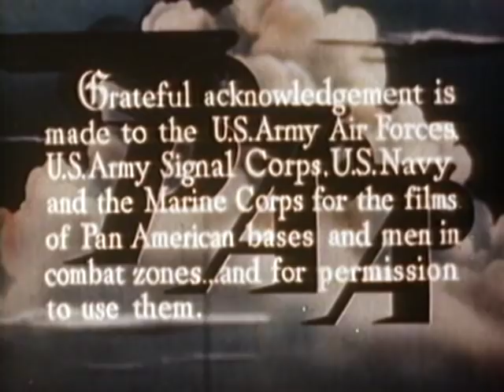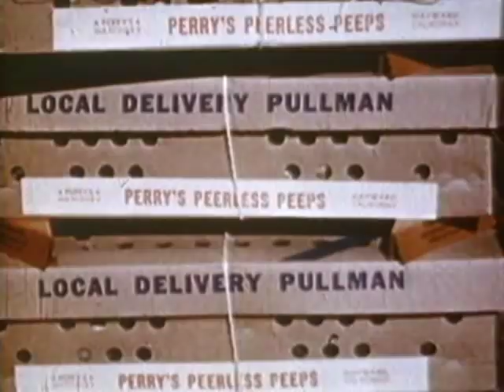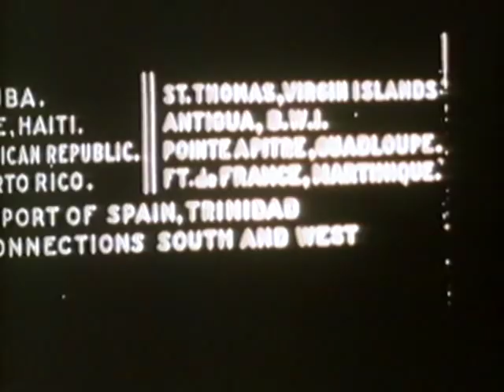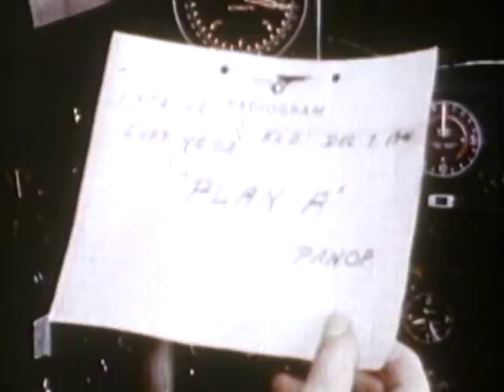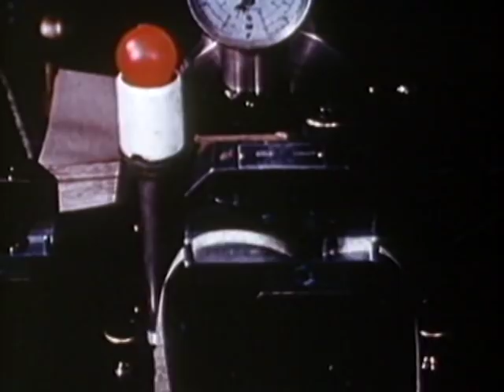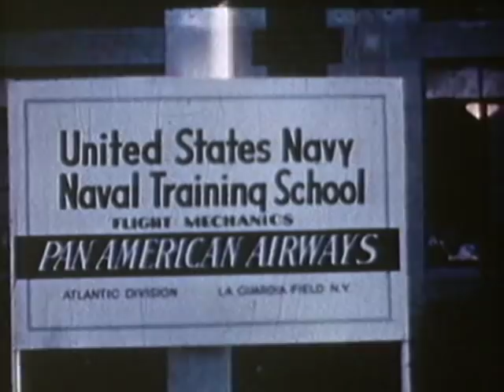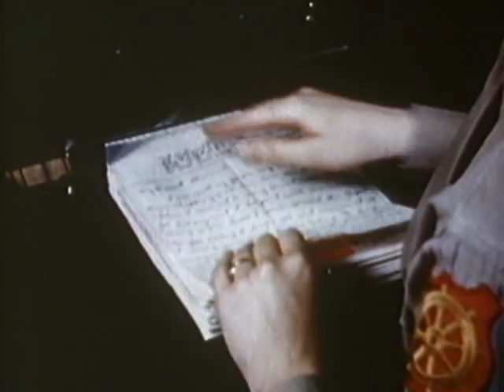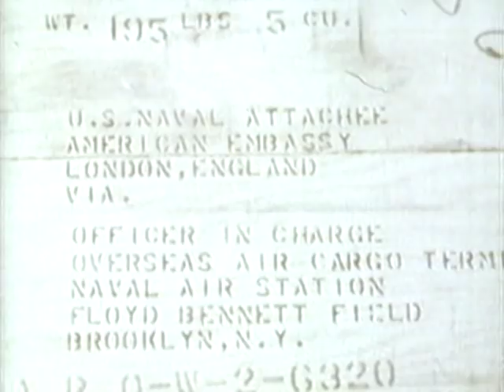Pan Am Clippers At War 09 Dec 12, 12h52